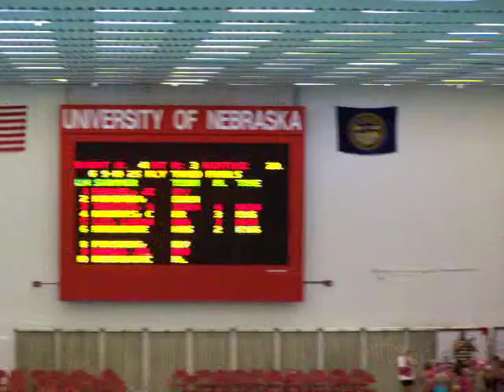2009 All City Swim Meet Butterfly